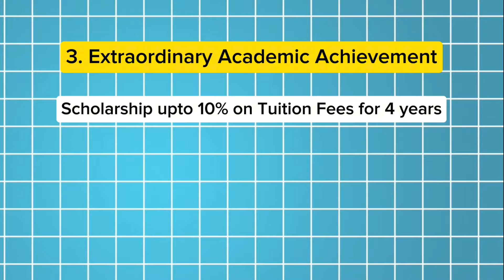What all can you achieve in your Engineering 1st year?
Well, did you hear?𝗡𝗲𝘄𝘁𝗼𝗻 𝘀𝗰𝗵𝗼𝗼𝗹 𝗼𝗳 𝘁𝗲𝗰𝗵𝗻𝗼𝗹𝗼𝗴𝘆 𝗵𝗮𝘀 𝗯𝗿𝗼𝘂𝗴𝗵𝘁 𝘆𝗼𝘂 𝘀𝗼𝗺𝗲𝘁𝗵𝗶𝗻𝗴 𝗴𝗿𝗼𝘂𝗻𝗱𝗯𝗿𝗲𝗮𝗸𝗶𝗻𝗴–  𝗶𝗻𝗱𝗶𝗮’𝘀 𝗳𝗶𝗿𝘀𝘁 𝗴𝗹𝗼𝗯𝗮𝗹 𝗯.𝘁𝗲𝗰𝗵 𝗗𝗲𝗴𝗿𝗲𝗲 𝗣𝗿𝗼𝗴𝗿𝗮𝗺 𝗶𝗻 𝗖𝗼𝗺𝗽𝘂𝘁𝗲𝗿 𝗦𝗰𝗶𝗲𝗻𝗰𝗲 𝗮𝗻𝗱 𝗔𝗜

And guess what?𝗔𝗱𝗺𝗶𝘀𝘀𝗶𝗼𝗻𝘀 𝗮𝗿𝗲 𝗻𝗼𝘄 𝗼𝗽𝗲𝗻! You can kickstart your journey by appearing for the 𝗡𝗦𝗔𝗧 𝗘𝘅𝗮𝗺 𝗼𝗻 𝗝𝘂𝗻𝗲 *𝟭1th*, 𝟮𝟬𝟮𝟰. Mark your calendars because the 𝗹𝗮𝘀𝘁 𝗱𝗮𝘁𝗲 𝘁𝗼 𝗿𝗲𝗴𝗶𝘀𝘁𝗲𝗿
*10th June!*

Visit Newton School of Technology’s website for all the deets and to register for the exam.

Trust me, this is your chance to turn your coding dreams into reality! 𝗙𝗿𝗼𝗺 𝗱𝗼𝗺𝗶𝗻𝗮𝘁𝗶𝗻𝗴 𝗶𝗻𝘁𝗲𝗿𝗻𝗮𝘁𝗶𝗼𝗻𝗮𝗹 𝗰𝗼𝗱𝗶𝗻𝗴 𝗰𝗼𝗺𝗽𝗲𝘁𝗶𝘁𝗶𝗼𝗻𝘀 𝘁𝗼 𝗹𝗮𝘂𝗻𝗰𝗵𝗶𝗻𝗴 𝘆𝗼𝘂𝗿 𝗼𝘄𝗻 𝘀𝘁𝗮𝗿𝘁𝘂𝗽, 𝗡𝗲𝘄𝘁𝗼𝗻 𝗦𝗰𝗵𝗼𝗼𝗹 𝗼𝗳 𝗧𝗲𝗰𝗵𝗻𝗼𝗹𝗼𝗴𝘆 𝗵𝗮𝘀 𝗴𝗼𝘁 𝘆𝗼𝘂𝗿 𝗯𝗮𝗰𝗸 𝗲𝘃𝗲𝗿𝘆 𝘀𝘁𝗲𝗽 𝗼𝗳 𝘁𝗵𝗲 𝘄𝗮𝘆 𝘁𝗼 𝗯𝗲𝗰𝗼𝗺𝗲 𝘁𝗵𝗲 𝘁𝗼𝗽 𝟭%.

App Store. : -

©️ PriyeshSir Vidhyapeeth ™ .

💠Tags 💠
Priyeshir Vidhyapeeth ,
Priyeshsir,
Degree Exam ,
Degree News ,
Degree Updates ,

💠 Keywords 💠

jee,
neet,
gseb science,
12th science,
11th science,